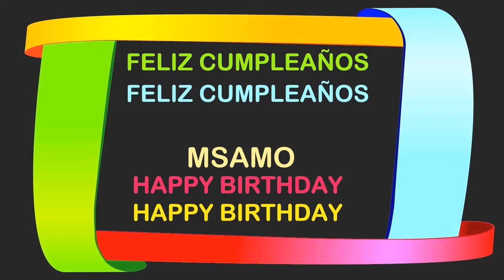Msamo Birthday Postcards & Postales